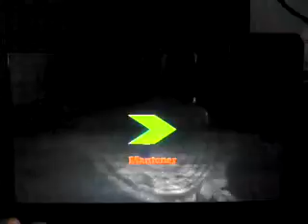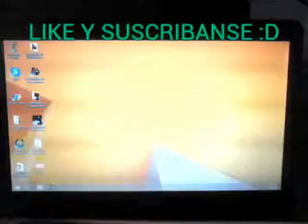Terror Al Máximo D:|Slendytubbies 3